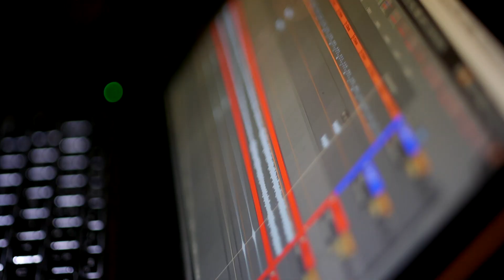The Story So Far - Citipointe Worship | Documentary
A short documentary on the history of Citipointe Live and the heart behind our transition to Citipointe Worship.

Check it out on all platforms including iTunes, Google Play and Spotify